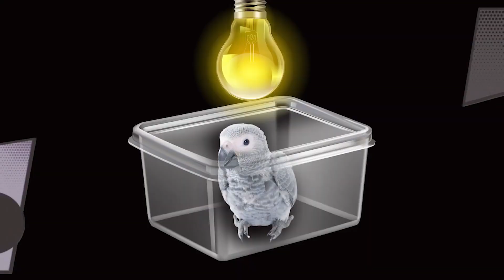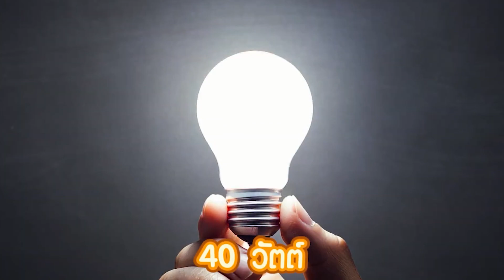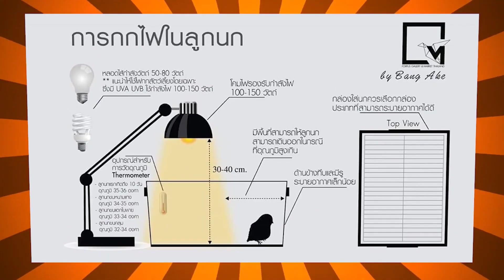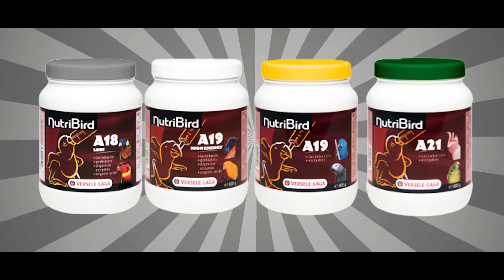เลี้ยงลูกป้อนนกเเก้ว เตรียมอุปกรณ์อะไรบ้างมาดูกัน